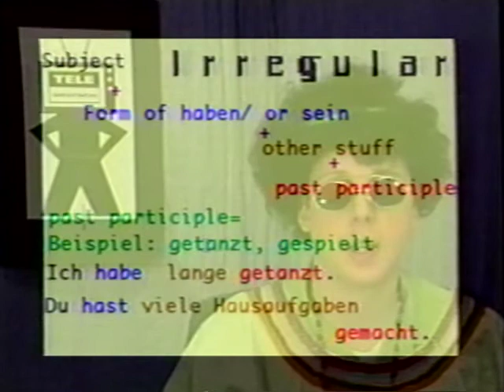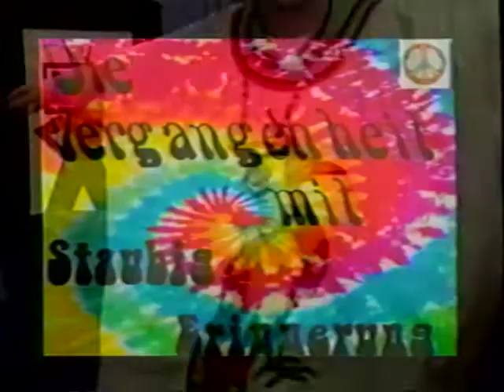Tele Deutsch: staubig opening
Tele Deutsch German class Recorded live from Denver public access cable for Denver Public Schools